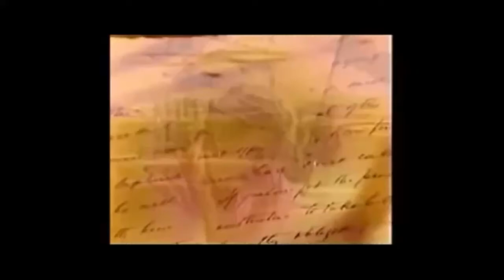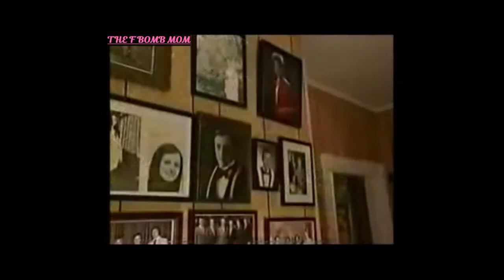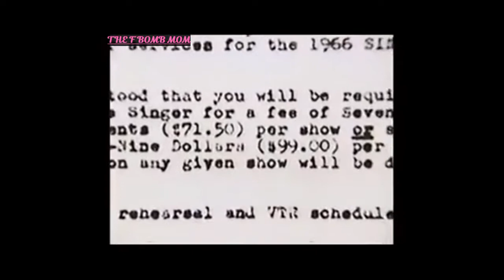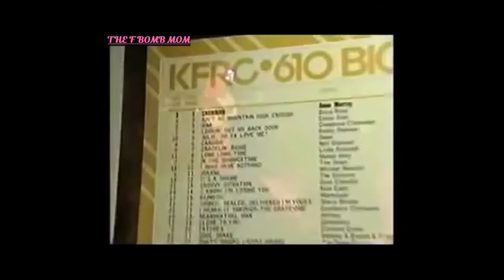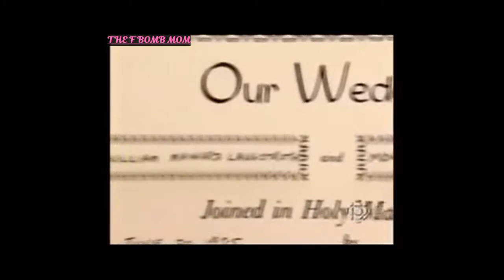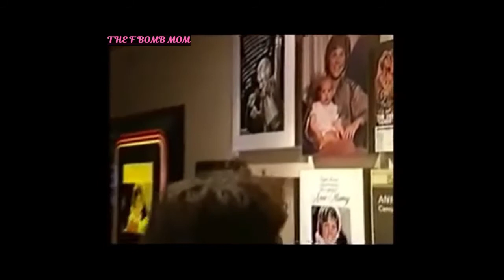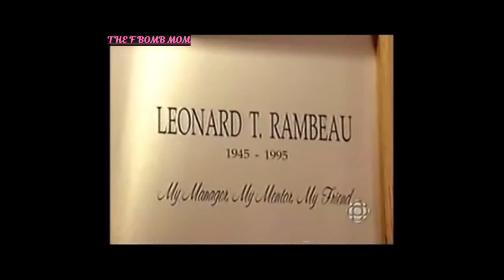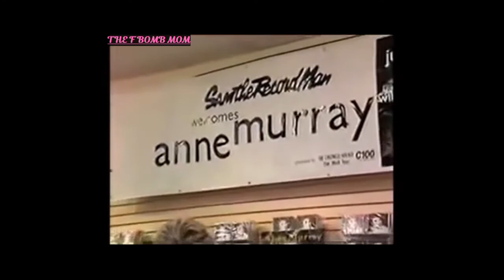ANNE MURRAY life and times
ONE OF THE GREATEST SINGERS OF THE 70S AND 80S